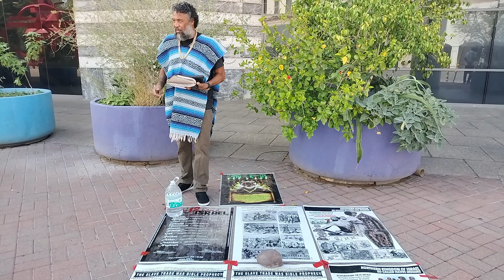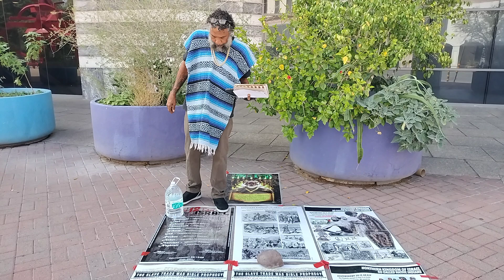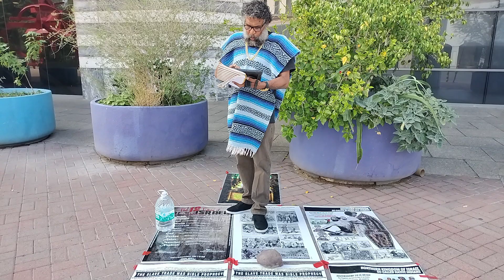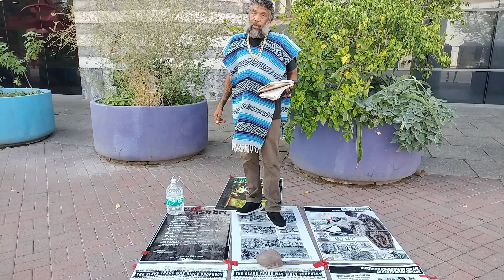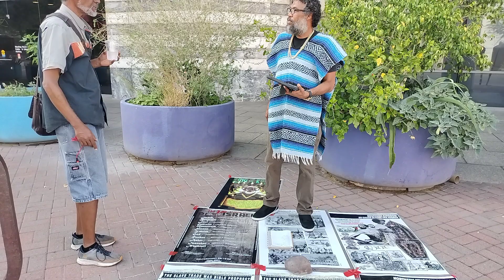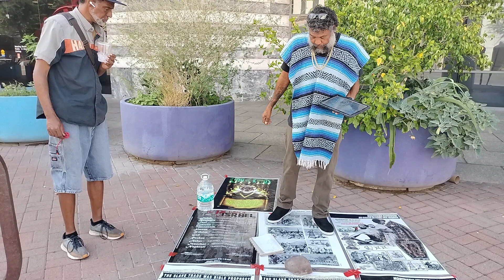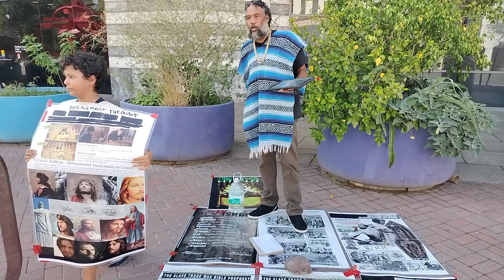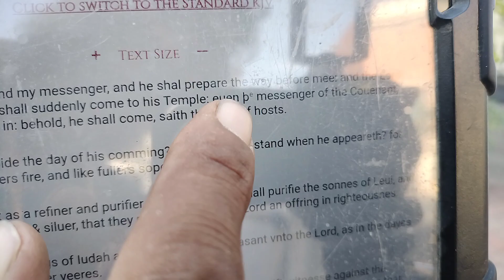SAT CLASS TUCSON CAMP